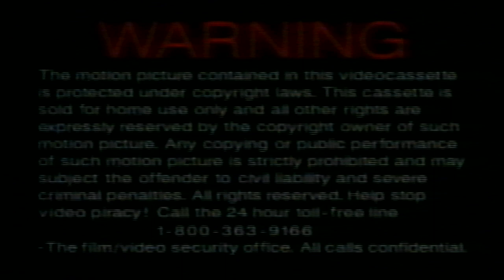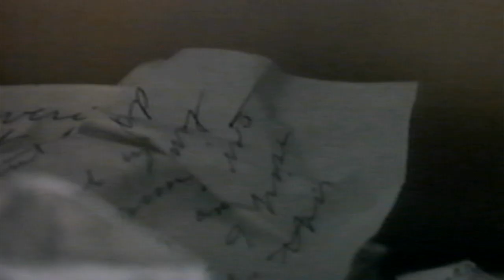Opening to Vatel (2000, VHS (Canadian Release)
Here is the list:

1. Warning Screen
2. Coming Soon to Home Video Bumper
3. The Legend of 1900 Trailer
5. Nora Trailer
6. Alliance Atlantis Logo
7. Miramax Films Logo
8. Gaumont Logo